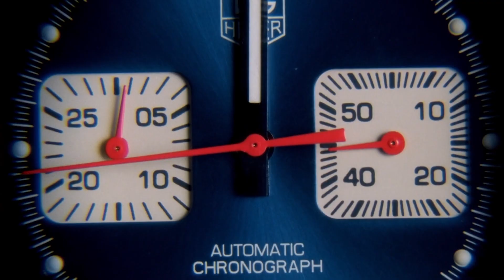MARVEL= FAST FOOD DU CINEMA? - F-TALKSHOW #1 (avec Théo Dikoumé)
F-Talk Show, l'émission/podcast par des cinéphiles, pour des cinéphiles! Présentée par Abel Luyambudi et Sofiane Salhi,

L'Invité de l'épisode : Théo Dikoumé ("Bonne soirée, "Tu le Braques, tu te casses!", ...)

00:00 : Générique
01:13 : Prologue “La PS5” / “David Fincher et Netflix”
05:17 : Introduction “Actualités, fac, confinement, films du moment, dogme 95...”
11:55 : Les films et réalisateurs préférés de Théo / inspirations
18:31 : Les séries-télés
33:41 : Ad Astra
35:03 : Les scènes qui nous ont traumatisés dans des films pas horrifiques.
38:52 : Les films Marvel
45:10 : Le film le plus long au monde
48:04 : Jeu : “Si tu connais et bah vas-y”
54:34 : Hitchcock, Orson Welles…
59:49 : Caméo de la maman de Théo
1:00:31 : De Palma / 2020 / Projets à venir
1:06:59 : Conclusion “F-action / Futur de l’association”
Réalisation de l'introduction par Sofiane Salhi
Direction artistique par Sara Bernanos et Sofiane Salhi
Montage par Sofiane Salhi

Soutenez-nous en vous abonnant!
Viva le cinéma!

 © F-ACTION PRODUCTION - 2020